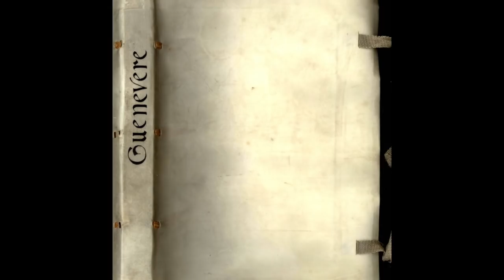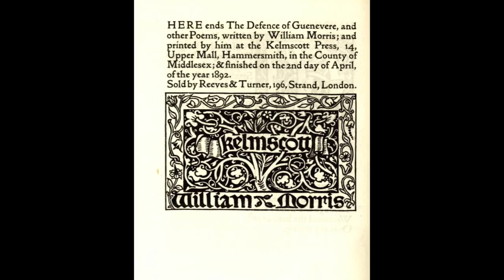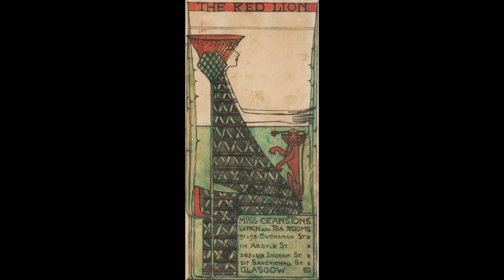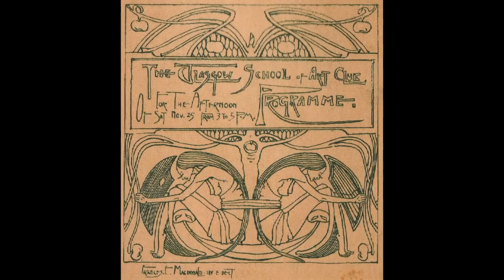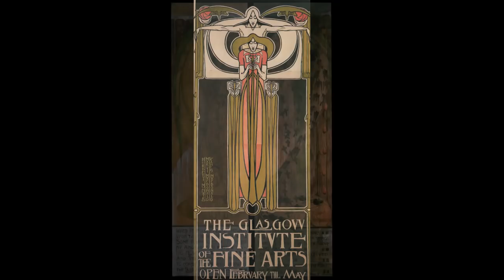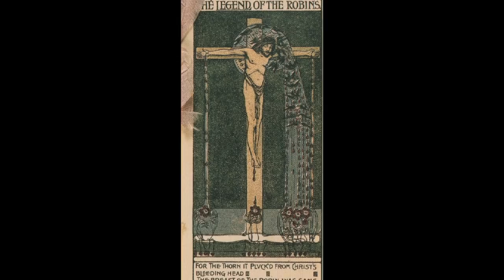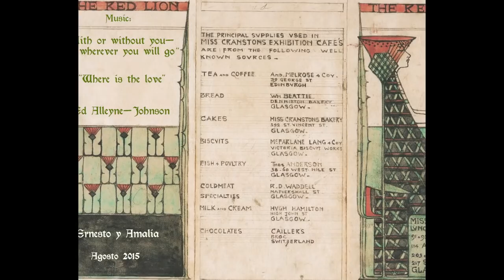Frances Macdonald and Herbert McNair (Glasgow Four)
For all of you, but specially dedicated to our Scots friends, after a long, long time gathering, arranging and mixing images, here is this vid about what The Scotsman called “the forgotten half of the Spook School” (Please, see full screen, high-resolution)

Frances Macdonald
The achievements of Frances Macdonald (1873 – 1921) are less well known than those of her sister, Margaret. In part this is due to the loss of much of her work, destroyed by her husband, Herbert McNair, after her death, and in part to the fact that she left Glasgow in 1899. Nonetheless she produced some of the most powerful imagery of the Glasgow Style, and her late symbolist watercolours are moving meditations on the choices facing women.
Frances was born in England and had moved to Glasgow with her family by 1890. With her sister, she enrolled as a student at Glasgow School of Art where she met Mackintosh and McNair, and learned a range of artistic and technical skills in the graphic and decorative arts.
The sisters set up an independent studio in the city centre in the mid 1890s. Together they collaborated on metalwork, graphics, textile designs and book illustrations, exhibiting in London, Liverpool and Venice.
Following her marriage in 1899 to Herbert McNair, she joined him in Liverpool where he was teaching at the School of Architecture and Applied Art.
The closure of the School in the early 1900s led to a gradual decline in both of their careers, compounded by the loss of the McNair family wealth through business failures. The couple returned to Glasgow around 1909. It was in the following years that Macdonald painted a moving series of symbolist watercolours addressing themes related to marriage and motherhood. She died in Glasgow in 1921.

James Herbert McNair
Scottish-born Herbert McNair (1868 – 1955) was an innovative designer and talented teacher. He made an important contribution in the early 1890s. The promise of his early career was not fulfilled however, largely because of external factors, and no work after 1911 is known.
McNair trained as an architect with Honeyman and Keppie, Glasgow from 1888 to 1895, where he met Mackintosh. He subsequently set up an independent studio as an artist and designer in the city centre – he never practised architecture. McNair had early success with a one-man show of his pastels in London in 1898 and his appointment that year as a lecturer at the School of Architecture and Applied Art, University College, Liverpool.
Frances Macdonald and he married the following year, and their only child, Sylvan, was born in 1900.
Difficulties arose with the closure of the School in 1905. McNair and a colleague set up an alternative school but this experiment was short-lived. Combined with these setbacks, the family wealth had been dissipated through poor business management. McNair and his family returned to Glasgow in straitened circumstances. A final but unsuccessful attempt to re-establish a career appears to have been made with an exhibition of the McNairs' watercolours at the Baillie Gallery, London. No work by McNair after that date is known.
Following Frances Macdonald's death in 1921, he destroyed much of her work, and subsequently lived in Argyllshire where he died in 1955.

William Morris's poems  ‘The Defence of Guenevere and Other Poems’ -  Frances & Margaret Macdonald.
In 1897 the Macdonald sisters painted a series of 21 watercolours, including this, illustrating William Morris's poems 'The Defence of Guenevery and Other Poems'.
The works were bound within an 1892 Kelmscott Press edition of the poem series. The paintings richly illustrate the artists' creative imagination and ambition.
In late nineteenth-century Britain, Arthurian subject matter presented a glorious world of knights, chivalry, courage and love, which provided a powerful visual and imaginative antidote to the harsher realities of urban industrialisation.
The sisters focused on poems addressing courtly love, not chivalric action, illustrating the narratives of the knights' beautiful and often tragic lady loves, including Guenevere, Rapunzel and Jehane.
Love, loss and otherworldly powers permeate the images, and, though the male is largely absent or at best a shadowy figure, the polarities of male: female; action: passivity; duty: emotion; death: life are prominent.

(Note: In this video, in the Guenevere part, there are only works of Frances Macdonald.)

Music:  “With or without  you-wherever you will  go” and “Where is the love”  Ed Alleyne-Johnson